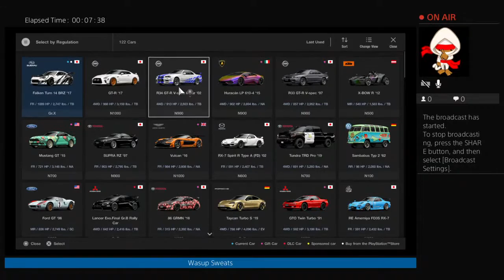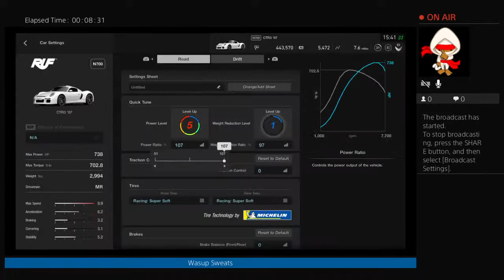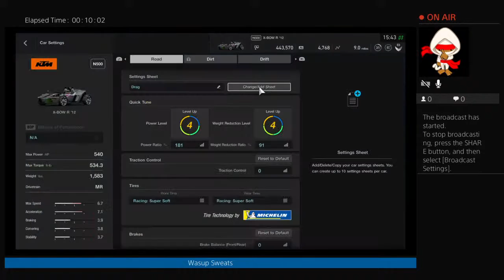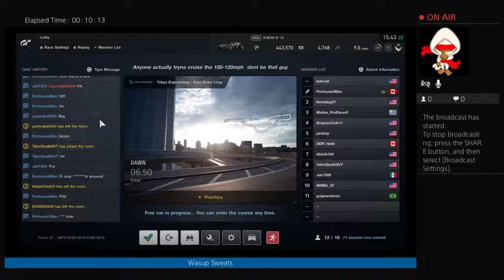Gt Sport lobbies with fans